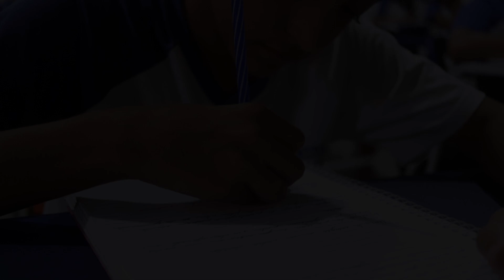Estudante da Escola Estadual Ana Macedo Maia participa de competição de desenho internacional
É com grande orgulho que celebramos o talento de Lucas Fidelis! 🎉👏

🤩 O jovem estudante da Escola Estadual Ana Macedo Maia, de Porto Nacional, arrasou na 5ª edição do Prêmio Jovem – A água que queremos, representando super bem o Brasil.

🖍️ Ele competiu internacionalmente com um desenho que reproduz sua visão sobre a situação da água no país.

Lucas, sua jornada é um exemplo para todos nós! 🌍💧

Canal da Secretaria de Estado da Educação (Seduc), atualizada pela Diretoria de Comunicação.